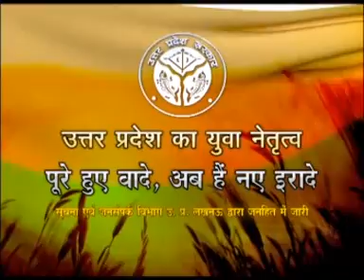किसान सेवा केन्द्र